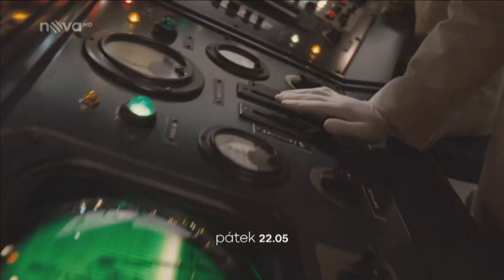Captain America - Tv Nova / duben 2020 (česky)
Marvel film Captain America: První Avenger (2011) na televizi Nova od 17. dubna 2020 v upoutávce k tomuto vysílání.